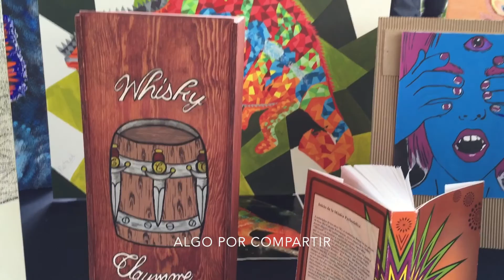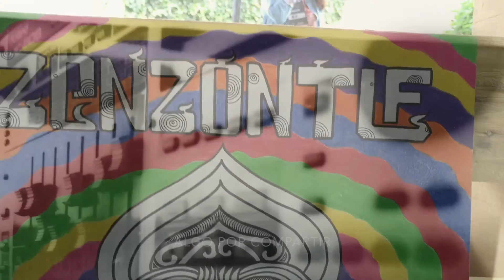Lumina-Aster Expo Bazar 2da. Edición 2015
Nos encontramos recolectando en diferentes estrellas todo tipo de especies, seleccionando las mas llamativas, las mas ingeniosas, las mas creativas y entre todas ellas puedes estar tu. El Lumina nos mostrara el punto de reunión para todos estos seres, no dejemos de brillar que esta pequeña piedra en el universo, se podrá convertir en la mas grande estrella que abras conocido.

En esta tercera edición tendremos:

- Exposición de obras originales de diversos expositores en distintas disciplinas artísticas.
-Venta de mercancía de los expositores.
-Venta de alimentos y bebidas.
-Danza
-Diferentes tipos de Talleres para la elaboración de artesanías.
-Rifa de diferentes productos de nuestros expositores.

¡¡¡ENTRADA LIBRE!!!